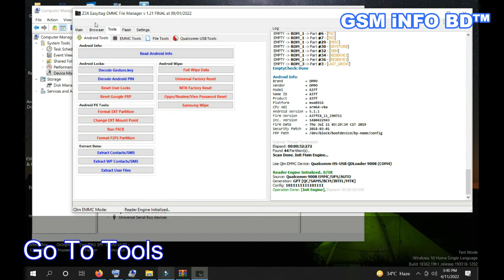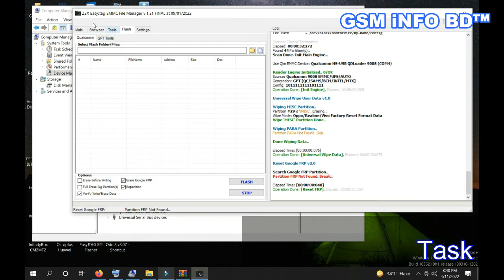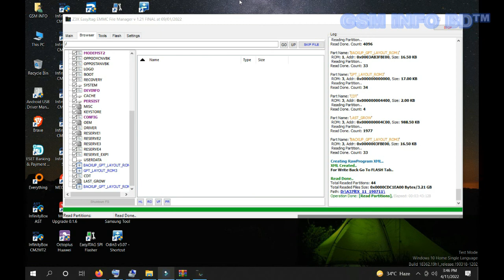Oppo A37fw Screen Lock Removed and Firmware Backup by USB With Easy JTAG Plus GSM iNFO BD™